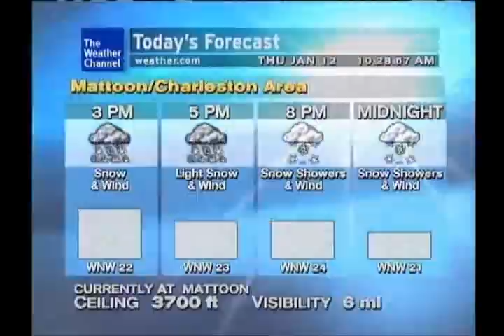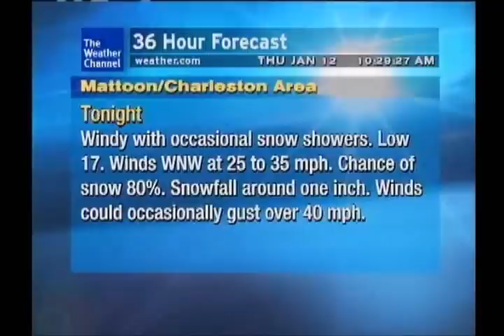WeatherSTAR XL: Railroad Cancellation - Don Caballero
Weather Channel Daytime Jan/Feb 2012